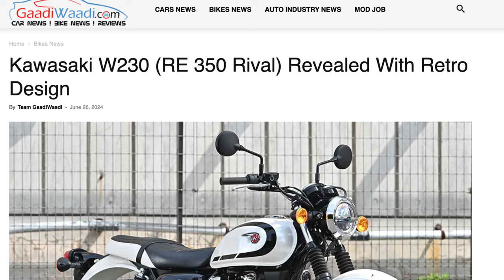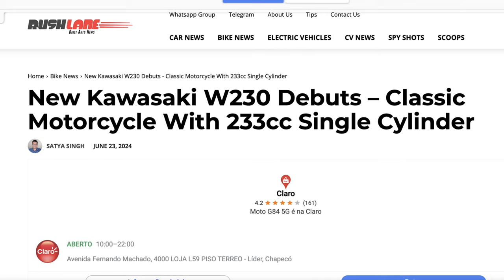Royal e Shineray que se cuidem, Kawasaki entra no JOGO com nova moto 230cc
✅✅✅ ADEMICOM